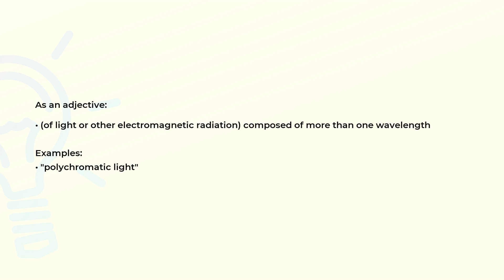What is the meaning of the word POLYCHROMATIC?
Definition, examples of use and spelling of the word POLYCHROMATIC.

(00:00) Intro
(00:08) As an adjective
(00:23) Spelling

As an adjective (00:08):
• (of light or other electromagnetic radiation) composed of more than one wavelength

Examples:
• "polychromatic light"